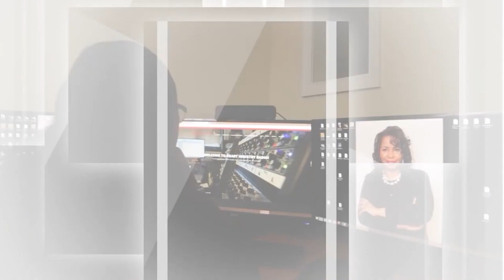Extraordinary People with Host Pastor Stacey Key and Vanessa Phillips Esq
Join us for " The Extraordinary People Broadcast" with Host Pastor Stacey Key and Guest Vanessa Phillips Esq.CAO of the Office of County Executive.
Heartministrynetwork.com